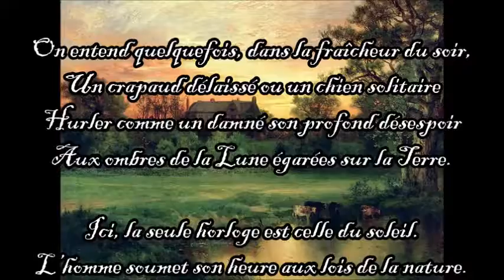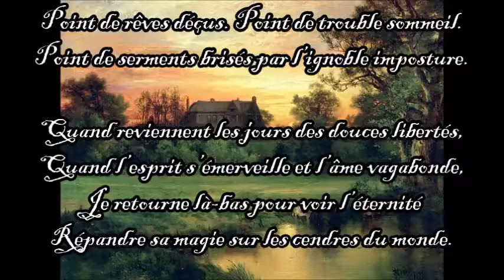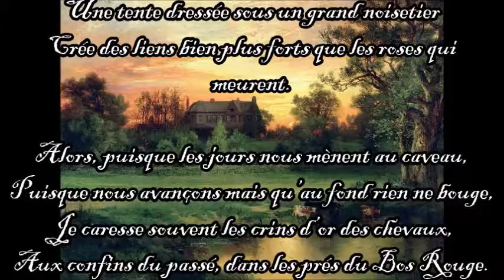Le Bos Rouge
Extrait du recueil "Les quatre saisons : Ode à la Nature"
-Illustration : Thomas Moran, "Summer in East Hampton"